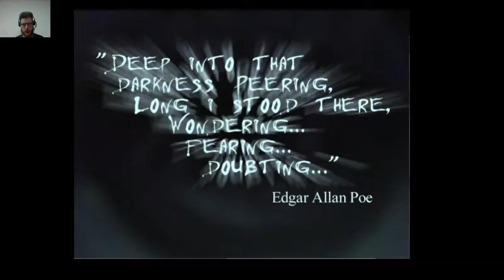Lets play Eternal Darkness Part 047 Unheimliche Stille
Alex ist auf dem Weg nach Ehn´gha, um Pious aufzuhalten und die Menschheit vor den großen Alten zu bewahren. Bevor sie das allerdings angehen kann, gibt es zuerst einige Rätsel zu lösen und magische Energie zu sammeln...

Ich wünsche Euch viel Spaß beim Zuschauen (auch wenn es leider kein optimaler Part ist)!